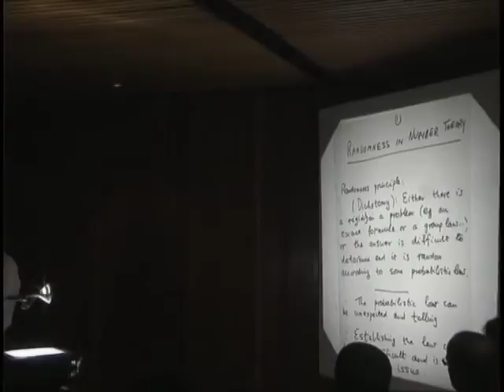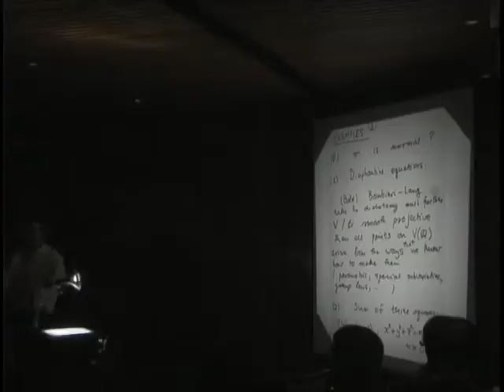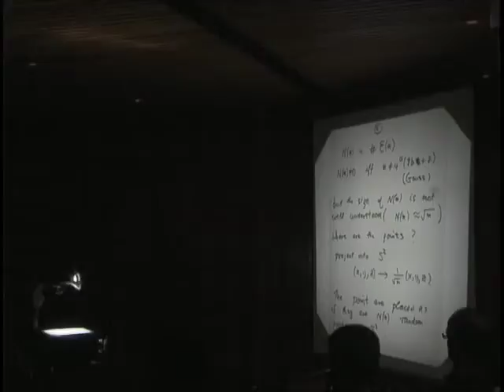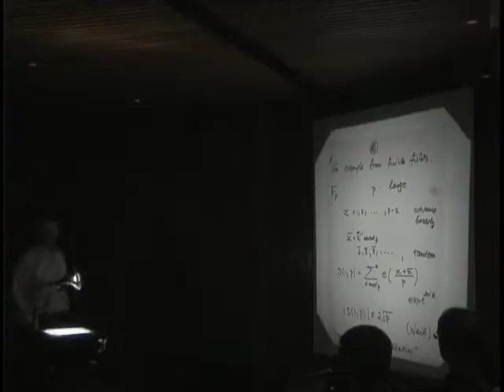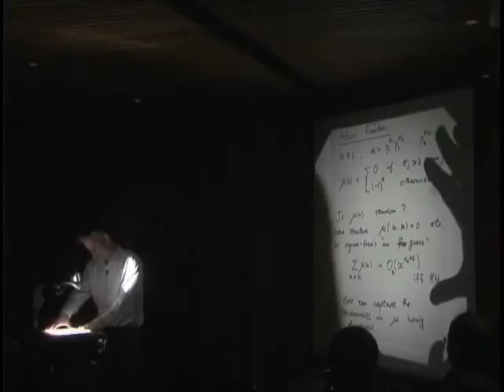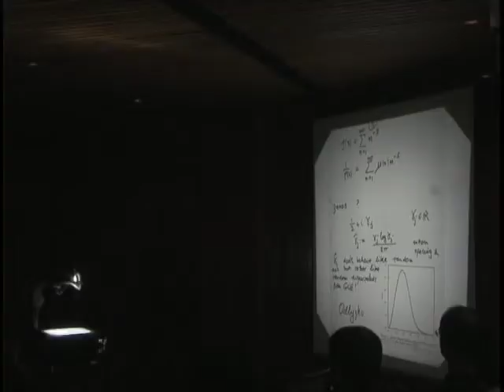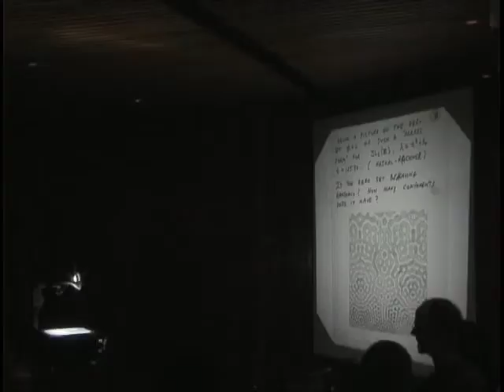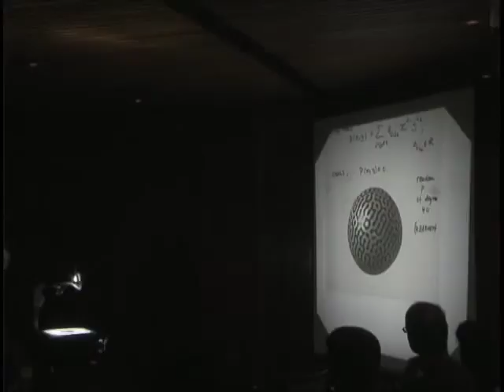Randomness in Number Theory - Peter Sarnak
Peter Sarnak
Professor, School of Mathematics